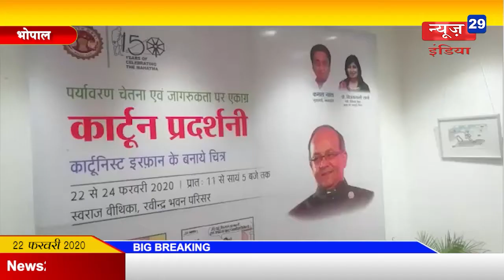22_Feb#News29India#News 26#मंत्री पीसी शर्मा ने किया प्रदर्शनी का शुभारम्भ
कार्टूनिस्ट इरफान की पर्यावरण बचाओ कार्टून प्रदर्शनी का शुभारंभ
मंत्री पीसी शर्मा ने किया प्रदर्शनी का शुभारम्भ